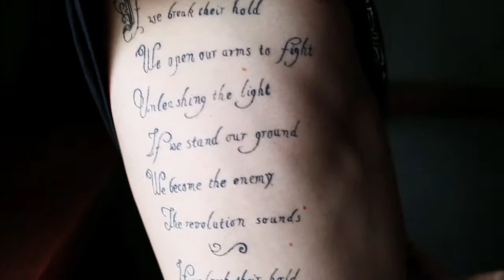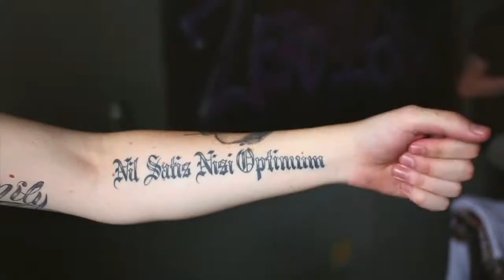"Descarify" by Wake to Wonder (2013)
The Official Music Video for "Descarify" by Wake to Wonder (2013) from their 2nd Studio Album, Descarify.

for more info)

Directed by Dehan Janse van Rensburg
Produced by Maricia Pieterse
Cinematography by Jacq Terblanche / Dehan Janse van Rensburg
Editing by Dehan Janse van Rensburg